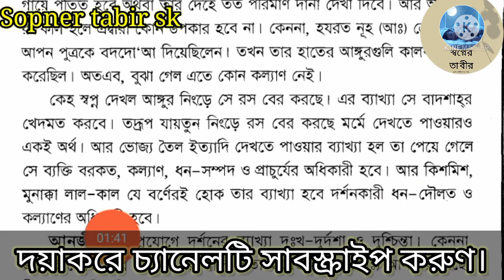স্বপ্নে আঙ্গুর ফল দেখলে কি হয় || Shopne angur fol dekhle ki hoy || Shopne Angur Fol khete dekhle ki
বিস্তারিত ইসলামী ব‍্যাখ‍্যা।